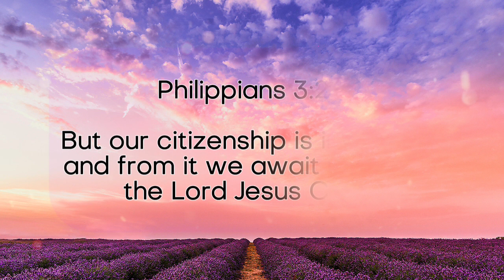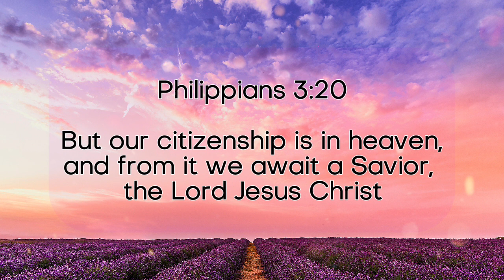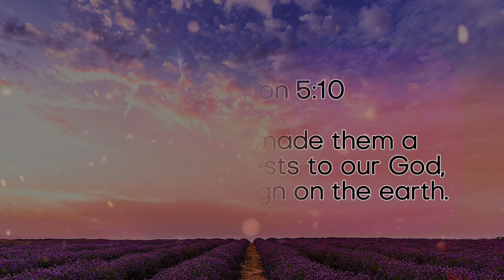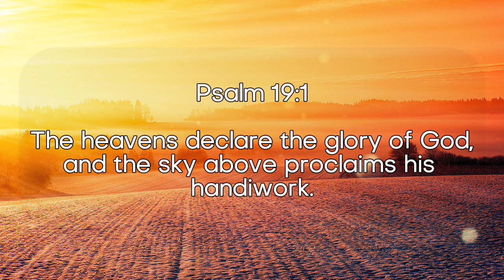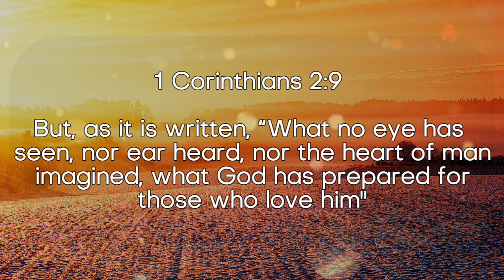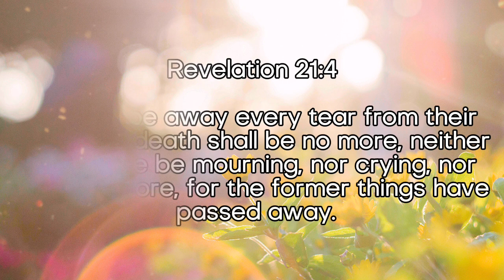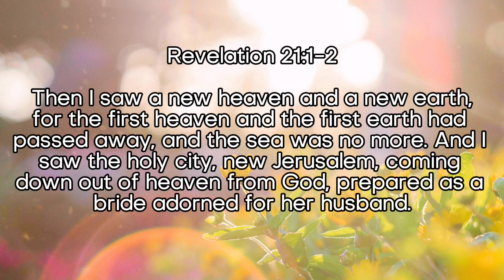Enchanted Heaven / INSTRUMENTAL PIANO WORSHIP / PRAYER & MEDITATION MUSIC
Soaking music that creates a quiet space for worship, meditation, studying, praying and reflecting.

Relax & Meditate on God's Holy Word. I Pray that this Soaking Worship
will help you De-stress & find Peace in God's fulfilling Love.

Your time with us is greatly appreciated. TYMOG (Pursuer of Jesus Christ!)